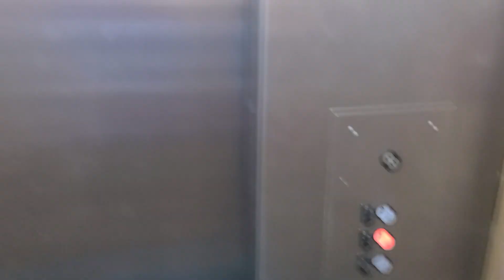1980 Westinghouse Hydraulic Elevator at 1702 Collins Blvd Office Building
Riding The Elevator at The 1702 Collins Blvd Office Building in Richardson, TX. Westinghouse dinner bell gotta love that.

Technical Features:

1. Year Installed: 1980
2. Brand: Westinghouse
3. Fixtures: EPCO Circleline
4. Controller: HY Relay
5. Capacity: 2500 LBS
6. Speed: 125 FPM
7. Drive Machine: Hydraulic
8. Door Type: Center Opening
9. Number of Floors: 2
10. Number of Car Openings: 1
11. Unit Type: Passenger
12. Unit: 1 of 1
13. Mods: N/A
14. Year Altered: N/A
15. Building Designation: N/A
16. Decal Number: 18641